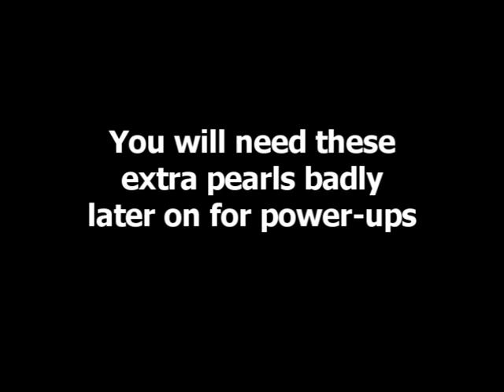Bubblenauts - Level 01 - Sand Dollar Beach Part I (Strategy Guide)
Bubblenauts: The Hunt For Jolly Roger's Strategy Guide

In this video guide, an expert Bubblenauts player will walk you through several levels of the game. You will see key strategies illustrated in actual gameplay. Once the basics are explained, the guide will show you fine points of technique that give you the edge in the game. Each video covers a full game level.

Spoiler alert! Except for the first few guides, the videos show specific strategies for dealing with advanced game levels. If you want to discover how to outwit the ghost of Jolly Roger by yourself, please DO NOT WATCH!

A Bubblenaut genius can complete the adventure without power-ups, but the rest of us will need power-ups. And these cost pearls. Lots of pearls...

You will be more successful if you gather as many pearls as possible right from the get-go. This strategy guide will show you different ways to maximize your pearl collection.

One of them is to make SuperCombos - combos with more bubbles than the minimum.

Notice we place new bubbles in a way that sets up supercombo opportunities later.

You can get up to 2 bonus pearls per puzzle if you make about 6-10 supercombos while solving it (the exact number depends on the level - you need fewer supercombos at high levels because the puzzles are more challenging).

Other than the supercombos wisdom, there is not much to Level 1 - it is a piece of cake designed to get new players familiar with the game.